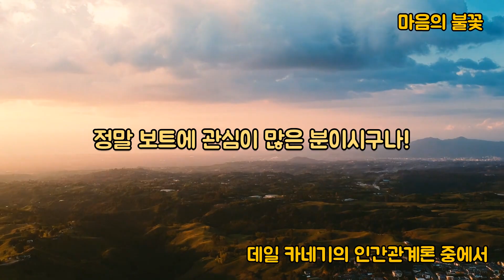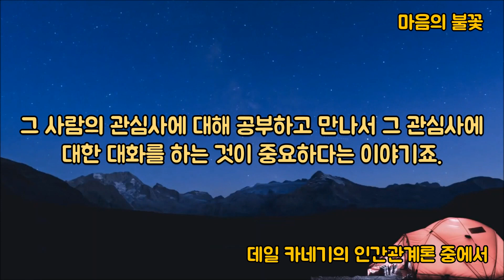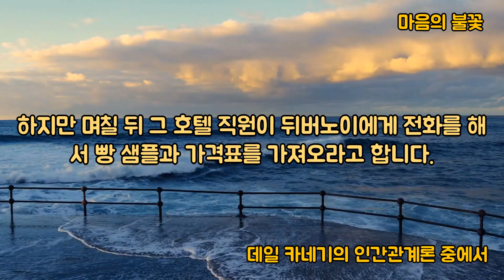다른 사람에 관심사에 맞춰 이야기하세요.